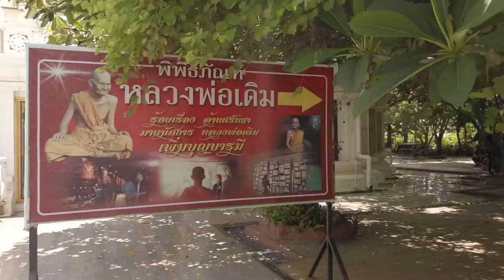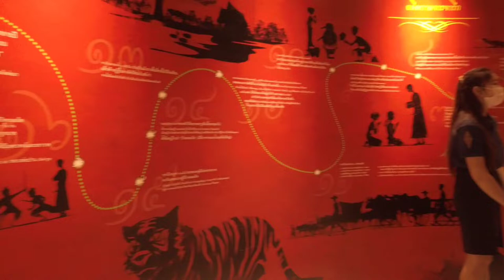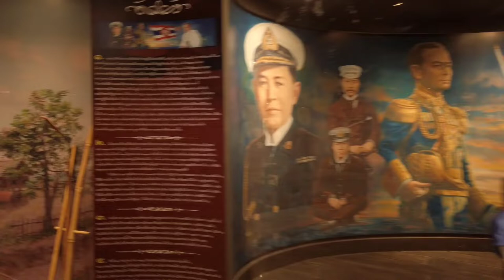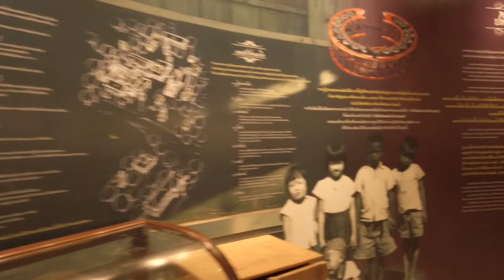Wat Nong Pho, Nakhon Sawan (LP Derm)